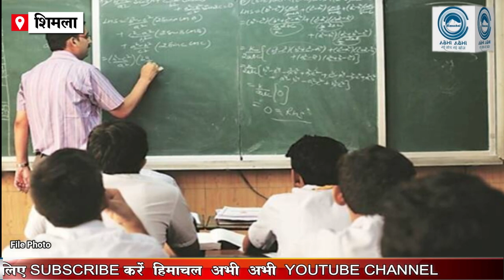PHD | HPU | School Lecturers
In Himachal, now school lecturers will also be able to give entrance test to enroll in PHD. Himachal Pradesh University has also given this facility to school lecturers after college under the new rules. It will not be necessary to qualify NET for this. School lecturers with PG degree will be able to take admission after qualifying the entrance test for PHD.